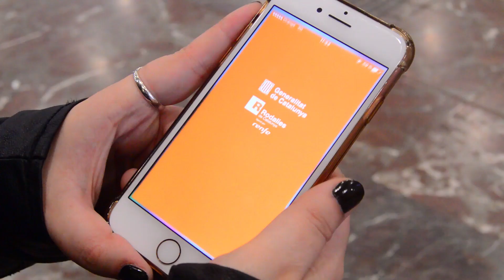Animal Hua Main Song | REVIEW | Hot Kiss Scene | Romantic Song 💋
Animal Hua Main Song | REVIEW |  Galat Hai | Hot Kiss Scene

Through this video I have seen what kind of scenes are there in the song of Animal movie and what is the importance of this song. Through this video I have shown the singer, editor, director, hero and heroine of this song, how it worked and what are the mistakes inside it. Everything is explained through my video.

animal: hua main (song)
animal song maroon 5
animal song maroon 5 lyrics
animal song meaning maroon 5
animal mahna mahna song
chinese song mama hao lyrics
e main animal hospital
e ho mai song
e mau e
fu hua song
human animal song
human animal song disney
song animal house
i'm an animal song
ku animal hospital
k.k. song animal crossing
li hua song opera
la hu ma
ni hao ma wo hen hao song
n main animal hospital
o hawaii song
p hai songs
song animal crossing
wo ma ma hu hu
w main animal hospital
yu animal
yuma humane society lost and found
animals song 1 hour maroon 5
3am animal crossing music
4 am animal crossing
6 am animal crossing
8am animal crossing new horizons
8am animal crossing
8am animal crossing new leaf
9 am animal crossing